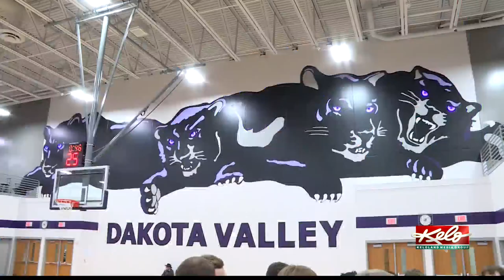South Dakota basketball highlights - February 11th